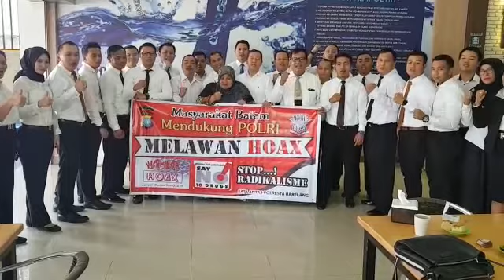Deklarasi anti hoax mahasiswa uniba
Video dari S Surbakti,S.H Ershi-WKSD